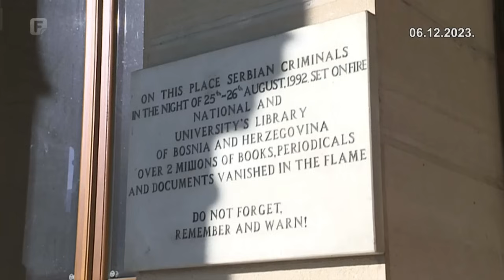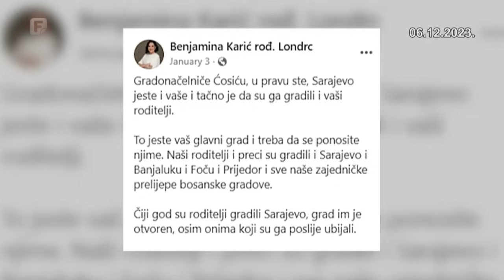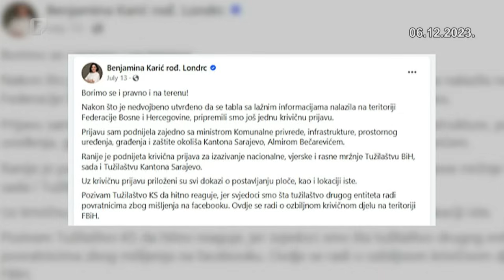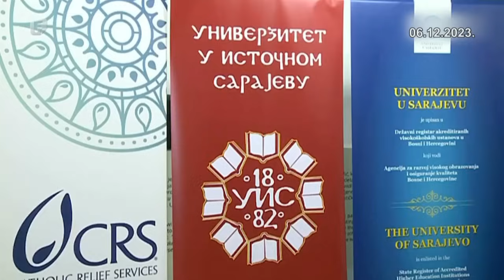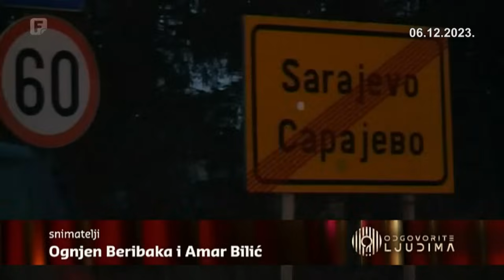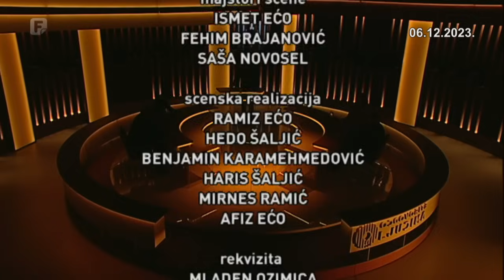Odgovorite ljudima, 06.12.2023.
Kakva je suradnja gradonačelnika Sarajeva i Istočnog Sarajeva? Može li i mora li bolje? Ima li zajedničkih projekata? Jesu li građani postali imuni na zapaljivu retoriku? Gosti: Vildana Selimbegović, Slobodan Šoja, Vladimir Vasić, Pavle Mijović.